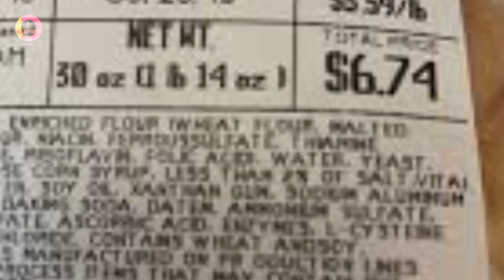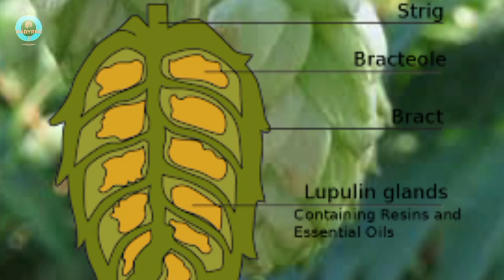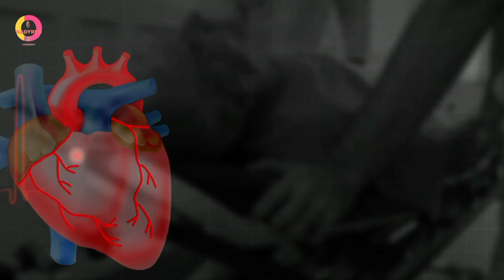सोने से महंगी सब्जी ! 😮 दुनिया की सबसे महंगी सब्जी ! सबसे महंगी सब्जी ! vegetables ! vegetarian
Hello friends
 RADY RED BROKEN HEART ❤️💔 Official

Singhare Ki Sabzi

Haldi ki sabji

Kaju Paneer

Aloo Methi

हल्दी -

आलू मेथी की सब्जी कैसे बनाएं

मूली के पत्ते की सब्जी

रतालू की सब्जी कैसे बनाते हैं